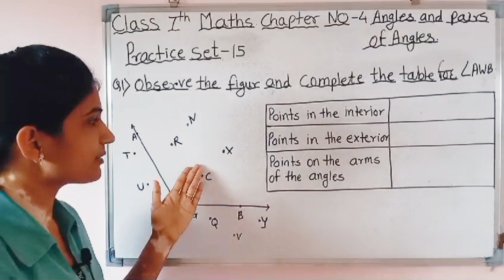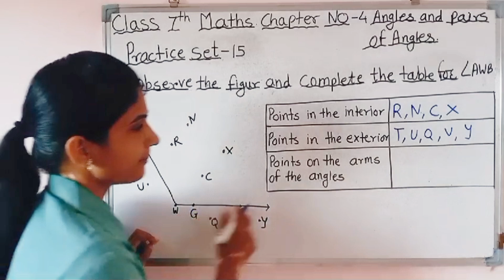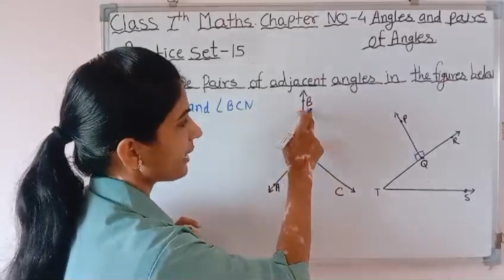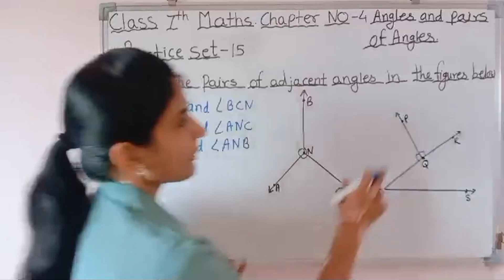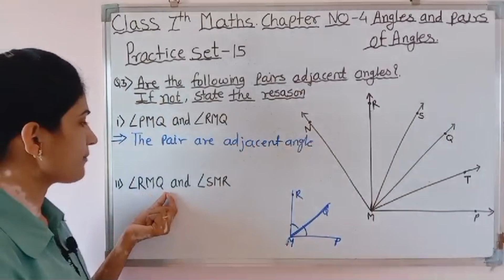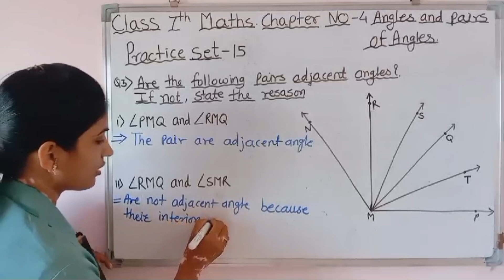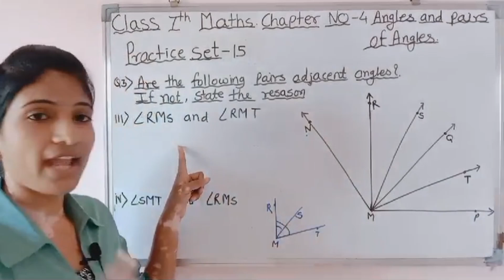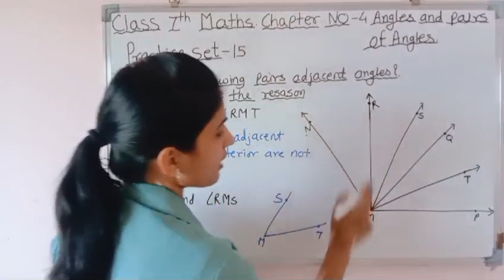Practice Set 15 class 7 math Chapter 4 Angles and Pairs of Angles Maharashtra State Board std 7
📎Links👇
(If you have any queries about class 7 maths or science please comment us)

class 7 math maharashtra state board
7th maths angles and pairs of angles
class 7 maths chapter 4 angles and pairs of angles
chapter 4 angles and pairs of angles
class 7th angles and pairs of angles
maharashtra state board
angles and pairs of angles 7th maths
class 7 practice set 15